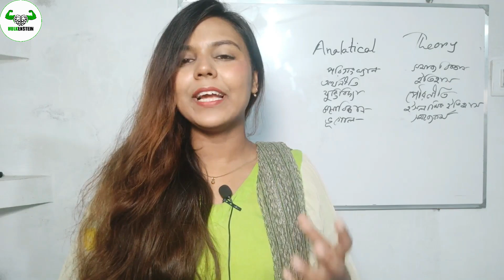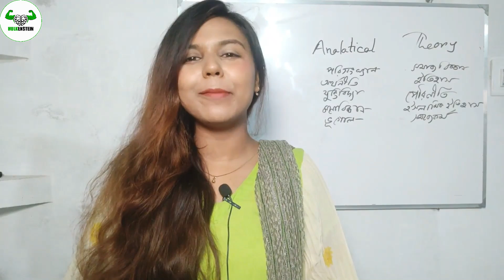মানবিক বিভাগের বিষয়সমূহ || মানবিকে কি শুধুই মুখস্থ || HSC Arts Subjects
📘D/B Admission Course📘
🖋No Of Classes-150+
🖋Course Fee-মাত্র 2000 টাকা

D Unit Admission কোর্সে যারা ভর্তি হতে চেয়েছিলে নিচের প্লেলিস্টে দেখে নিতে পারো ডেমো ক্লাসগুলো,তাহলে তোমার ডিসিশন নেয়া আরো সহজ হবে।

 জলদি জলদি রেজিস্ট্রেশন করে ফেলো।

🤷🏻‍♂️রেজিস্ট্রেশন যেভাবে করবেঃ

১। প্রথমে কোর্স ফি পাঠাতে হবে নিচের মোবাইল ব্যাংকিং নাম্বারে।
০১৭৯৪৬৬৯৩৯১ বিকাশ (অবশ্যই সেন্ড মানি করতে হবে)
০১৭৯৪৬৬৯৩৯১৭ (রকেট)
০১৭৯৪৬৬৯৩৯১ (নগদ)
যে নাম্বার থেকে বিকাশ করেছ বা পাঠিয়েছো (হতে পারে সেটা তোমার নিজের নাম্বার, বা পরিচিত কারো বা এজেন্ট এর ) সেটা সংরক্ষণ করবে। দোকান থেকে টাকা পাঠালে অবশ্যই trxID টি সংরক্ষণ করবে।
২। এরপর আমাদের দেয়া গুগল ফর্মে গিয়ে নিচের তথ্যগুলো সঠিকভাবে দিয়ে ফর্মটি পূরণ করবে।
তোমার নাম
ফোন নাম্বার
জি মেইল আইডি (এই আইডি একদম সঠিকভাবে টাইপ করবে, এবং আইডি যাতে তোমার নিজের হয়, আইডি ভুল হলে রেজিস্ট্রেশন হবে না, কোন কনফার্মেশন মেইল ও পাবে না)।
পেমেন্ট নাম্বার (তুমি যে নাম্বার থেকে টাকা পাঠিয়েছো সে নাম্বারটি।)
৩। এরপর ১৮ ঘন্টার মধ্যে মেইল এ কনফার্মেশন পাবে। কনফার্মেশন মেসেজ এই সময়ের মধ্যে না পেলে আমাদের ফেইসবুক পেইজে মেসেজ করো বা আমাদের হেল্প লাইনে কল করো।
তোমাদের জন্য শুভকামনা রইলো।

Speaker-
Shoroni Symoon